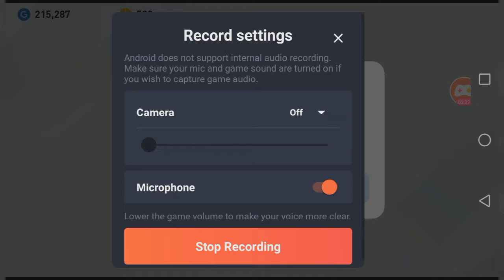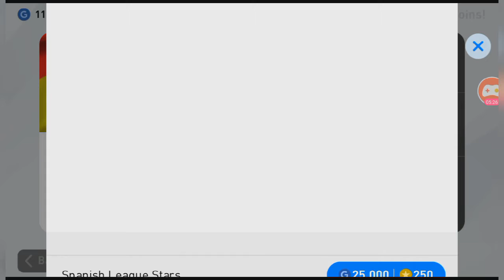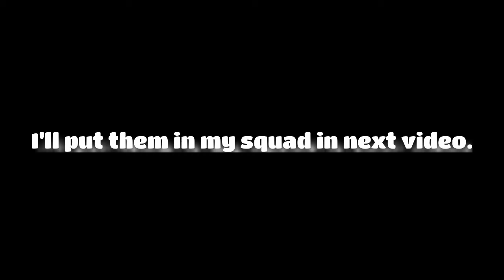Pes2020 Mobile:Spanish League Pack Opening (got 3 black balls)